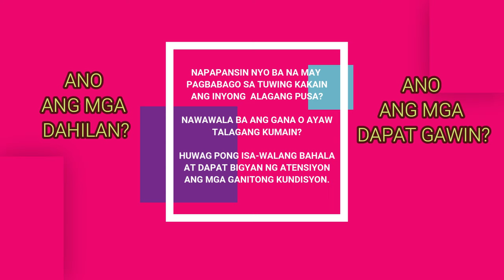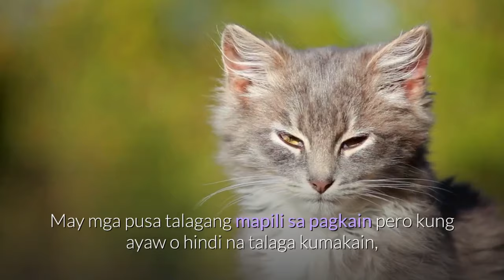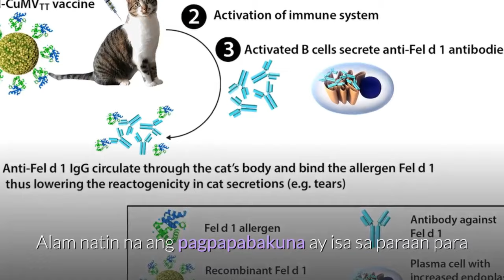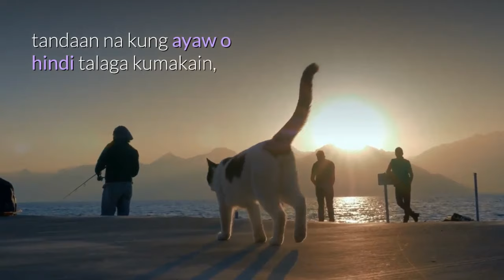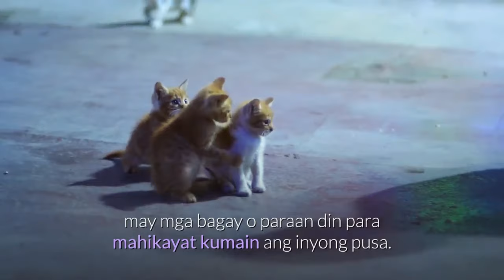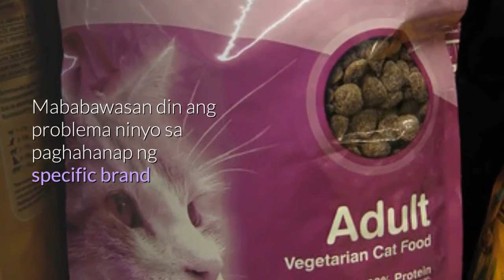Pusang walang gana kumain | Mga dahilan at ano ang gagawin | Matangpusa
Ano ang mga dahilan at pwedeng gawin kung walang gana o ayaw kumain ng pusa. Ang bidyong ito ay maglalahad ng ilang tips at mga paraan para manumbalik ang ganang kumain ng pusa. Pinakamabuti pa rin ang pagsangguni sa propesyunal na vet doktor upang masuring mabuti at mabigyan ng tamang suhestiyon sa pangangalaga at mabigyan din ng tamang gamot o suplemento kung kinakailangan.
Ang bidyong ito ay isang impormasyon lamang at hindi panuntunan sa panggagamot ng hayop.

Image used for the thumbnail of this video with due credit to skorchanov from Pixabay.